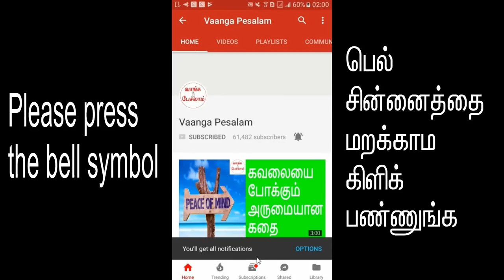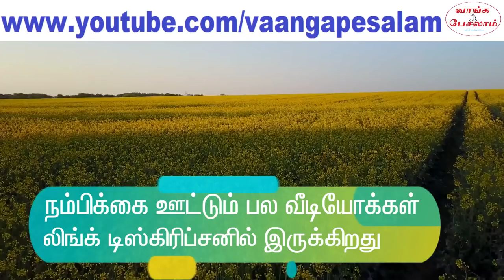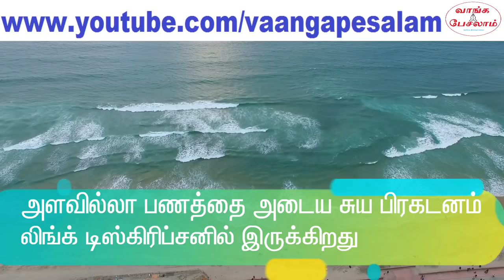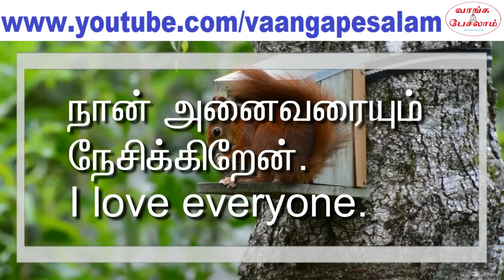Law of attraction in tamil|Do this once a week|பிரபஞ்ச ஈர்ப்பு விதி|Vaanga pesalam|Nambikkai Kannan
பிரபஞ்ச ஈர்ப்பு விதி என்றால் என்ன? நாம் எதை உணர்வுப்பூர்வமாக நினைக்கிறோமோ, அதை பிரபஞ்சம் நிச்சயமாக நமக்கு கொடுக்கும். இந்த வீடியோவில் நான் ஒரு முக்கியமான கருத்தை சொல்லியிருக்கிறேன். அதை வாரம் ஒரு நாள் நீங்கள் செய்ய வேண்டும். செய்தால் நீங்கள் கேட்டதை பிரபஞ்சம் அள்ளி அள்ளிக் கொடுக்கும். உங்கள் வாழ்க்கை மகிழ்ச்சியாக இருக்கும், செல்வகரமாக இருக்கும்.

What is Law of attraction? Thoughts are powerful. If you are thinking a thought emotionally and powerfully, universe will make it happen. I have told a very important point in this video. You have to do this once a week. If you do that, universe will give you abundance. Your life will be happy, peaceful and rich.

இந்த வீடியோவில் தமிழ் சப்டைட்டில் உள்ளது.
This video have tamil subtitles.